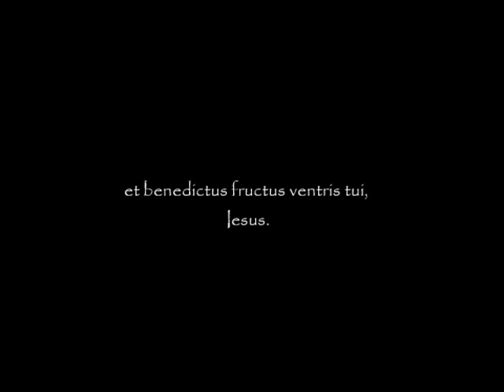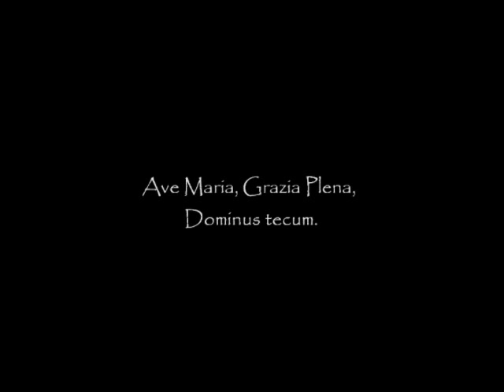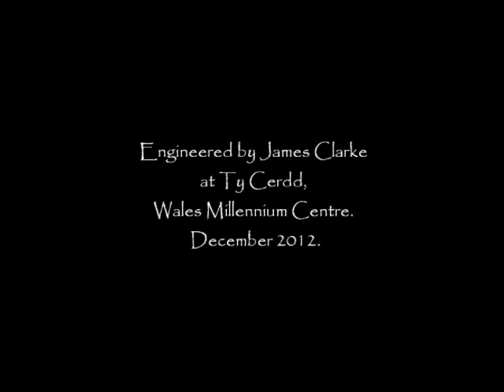Ave Maria (Soprano) - Richard Vaughan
Ave Maria for Soprano and Piano. Jennifer Walker, Soprano, and Rhiannon Pritchard, Piano.

Sheet music now available.
Also available in SATB & SSA.

Recorded at Ty Cerdd, Wales Millennium Centre, December 2011.